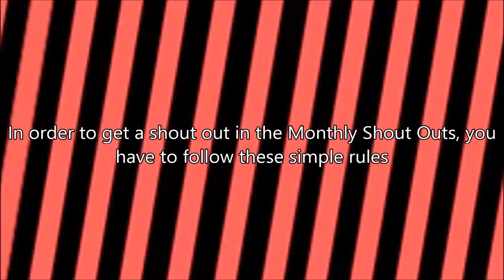Monthly Shout Outs Rules (OUTDATED)